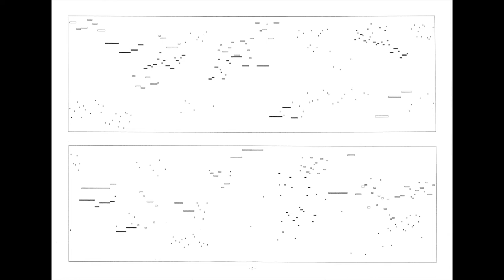James Tenney - Ergodos III (1994)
in memoriam John Cage

for two pianos